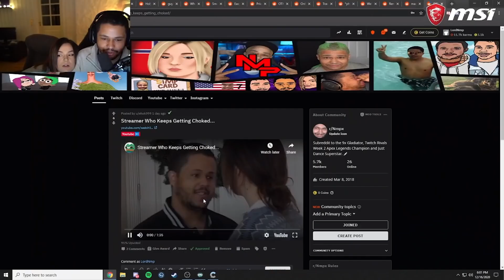And The Cycle Continues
Hi there! I upload Twitch live streamers related videos and memes!

tags-twitch fails,
twitch fails girl edition 2019,
twitch fails pewdiepie,
twitch fails compilation,
twitch fails forgot to turn off stream,
twitch fails reaction,
twitch fails sssniperwolf,
twitch fails pokimane,
twitch fail compilation 2020,
twitch fail guitar,
twitch fail comp,
twitch fail clips,
twitch fail reaction,
twitch fail shy guy,
twitch fails azzyland,
twitch fails alexa,
twitch fails alinity,
twitch fails among us,
twitch fails all time,
twitch fails and wins,
twitch fails angry moms,
twitch fails alt f4,
twitch fail baturay,
enes batur twitch fail,
best fail twitch,
twitch beer fail,
best twitch fail moments,
twitch pc build fail,
twitch fail brust,
twitch fail berk muhammet,
twitch fail cat,
twitch fail cocaïne antoine daniel,
ultimate twitch fail compilation 2017,
james charles twitch fail,
twitch cooking fail,
dsp twitch fail,
danyancat twitch fail,
1 hour twitch fails,
twitch fail 2020,
twitch fail 21,
twitch fails 2,
twitch fails 3,
twitch fails 4,twitch memes,

5 dollars twitch meme,
twitch deer meme,
twitch deer girl meme,
destiny twitch meme,
twitch dance meme,
twitch drone meme,
twitch e girl code meme,
twitch eye tracker meme,
twitch earthquake meme,
eye tracking challenge twitch meme,
twitch foot play meme,
meme twitch fr,
twitch girl scream meme,
twitch girl crying meme original,
twitch streamer girl meme,
twitch girl rant meme,
twitch guy screaming meme,
the kill twitch meme,
knocking meme twitch,
ninja leaving twitch meme,
twitch laughing meme,
twitch light mode meme,

twitches,
twitch fails,
twitch rewind 2020,
twitch plays pokemon,
twitches full movie,
twitch rivals,
twitch bans simp,
twitch prime song,
twitch deer creature,
twitch lol,
twitch and allison,
twitch alexa troll,
twitch and allison dance,
twitch awkward moments,
twitch alerts,
a twitch is,
a twitch contraction,
twitch banner,
twitch banned,
twitch bots,
twitch bits,
twitch dancing,
twitch deer girl,
twitch eye tracker,
twitch e girl moments,
twitch girl streamers,
twitch gaming setup,
twitch got talent,

livestreamfails,
livestreamfails reckful,
livestreamfails reaction,
livestreamfails sssniperwolf,
livestreamfails forgot to turn off stream,
livestreamfails pokimane,
livestreamfails pewdiepie,
livestreamfails mom walk in,
livestreamfails xqc,
livestreamfails among us,
livestreamfails azzyland,
livestreamfails awkward,
livestreamfails anomaly,
livestreamfails asmongold,
livestreamfails this a robbery,
livestreamfails switch album,
livestreamfails compilation,
livestreamfails callmecarson,
craziest livestreamfails,
r/livestreamfails,
livestreamfails funny,
livestreamfails full video,
funniest livestreamfails,
deer girl livestreamfails,

daily twitch highlights,
daily twitch fails,
daily twitch dose